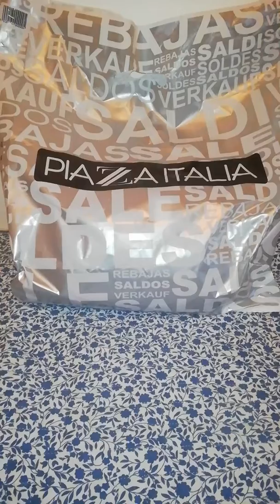Haul Piazza Italia Nuova Collezione